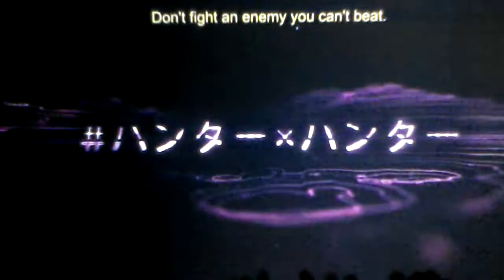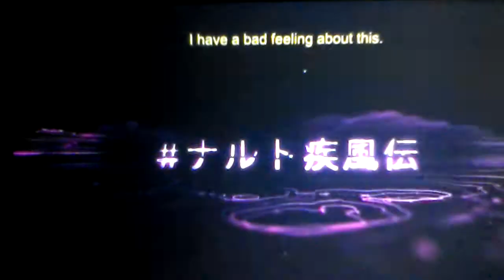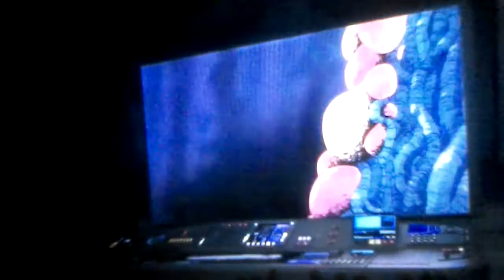Toonami - April Fools 2018 Bumper (HD 1080p)